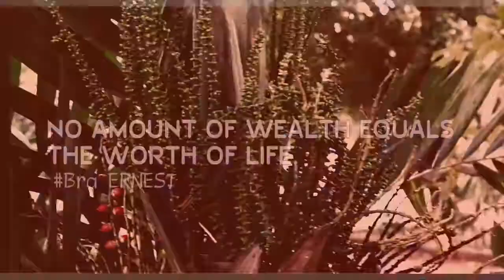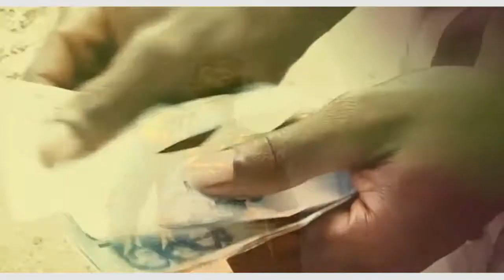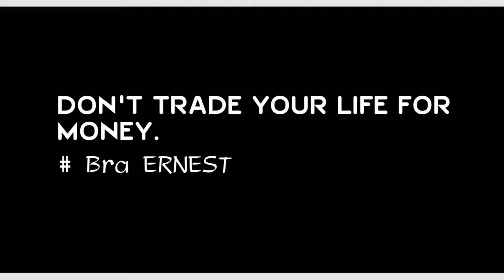Bra Ernest-Abrabo Ne Sika-(Official video)Kcno br3br3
This SONG is my BIRTHDAY gift for you#30THJANUARY